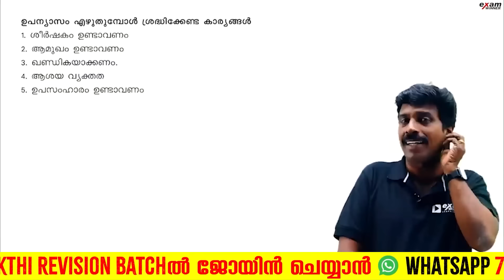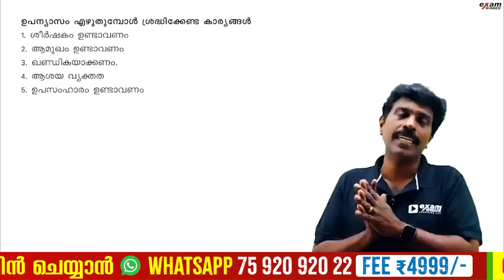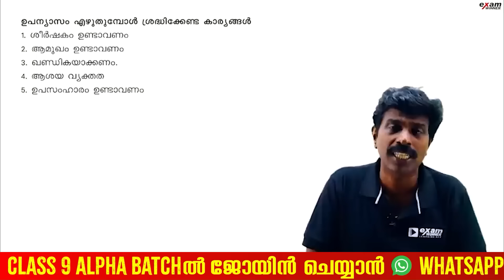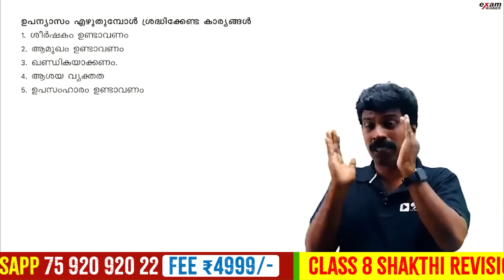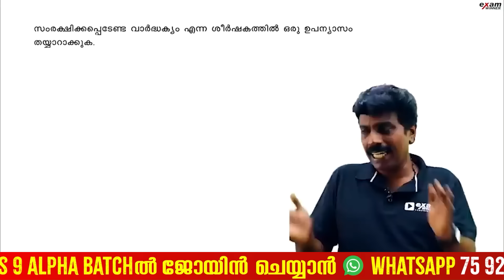Class 8 Malayalam Public Exam | ഉപന്യാസം തയ്യാറാക്കുമ്പോൾ ശ്രദ്ധിക്കേണ്ടതെന്തെല്ലാം? | Exam Winner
💥 To join Exam Winner Class 8 Shakthi Revision Batch  2023 -24💥📱WhatsApp " Hi " to 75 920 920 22

💥Class 8 Shakthi Revision Batch Details 💥

💥 To join Exam Winner Class 9  Alpha Batch 2024 -25💥📱WhatsApp " Hi " to 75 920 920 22 💥